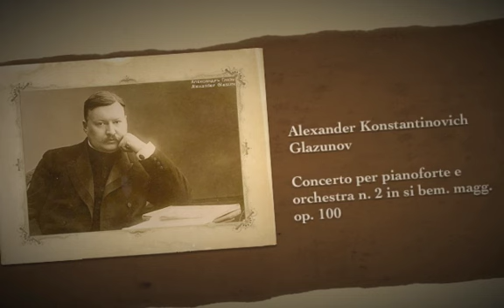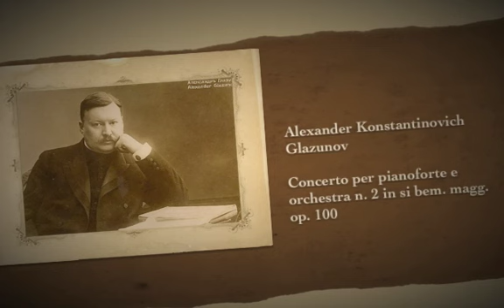Alexander Konstantinovich Glazunov Concerto per pf. e orchestra n. 2 in si bem. magg. op. 100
Alexander Konstantinovich Glazunov  Concerto per pianoforte e orchestra n. 2 in si bem. magg. op. 100